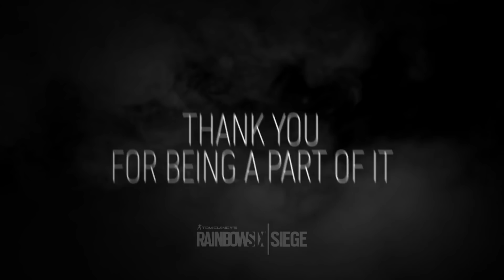Rainbow Six Siege - 30 Million Players Trailer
Ubisoft thanks its 30 million players around the world in this Six Siege community spotlight.

Follow GameTrailers for more!